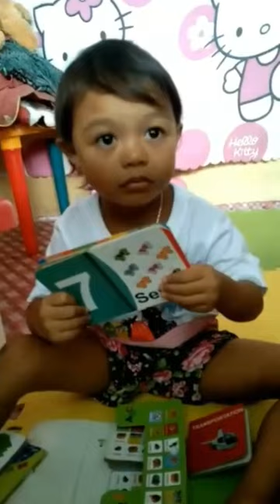IPAPAKITA KO SA INYO ANG BINILI NI PAPA AT MAMA NA MGA GAMIT KO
si mama at papa ay parehong ofw ipapakita ko ang mga nabilo nila para sakin.
thank you mama papa i love you